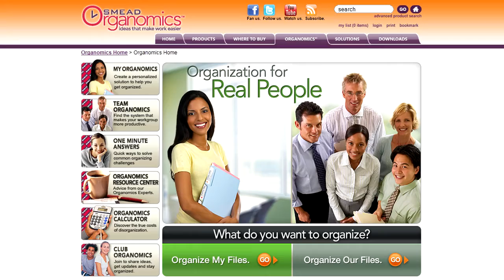Leslie Josel Loves Smead Organomics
Professional Organizer Leslie Josel Loves Smead Organomics because of the resource center, checklists, and free tools. Visit today!